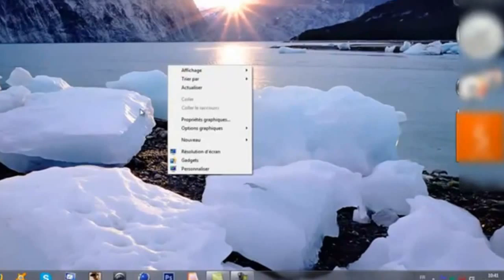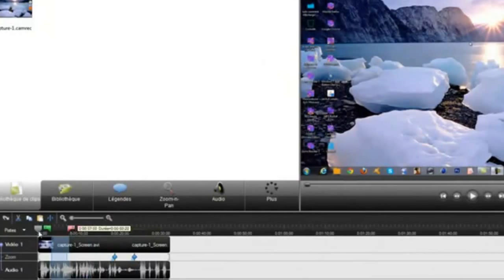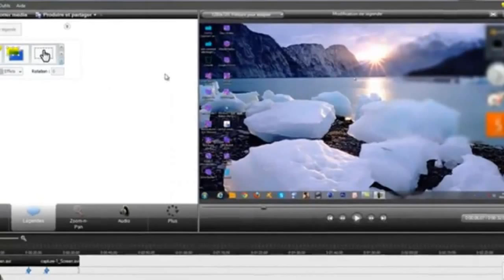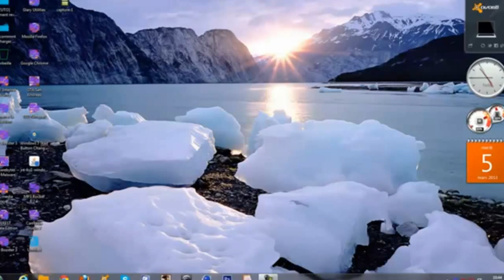Comment flouer / censurer une petite partie d'une vidéo avec Camtasia studio 7 ► Tuto PC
Yo tout le monde, dans cette nouvelle vidéo je vais vous montrer comment flouer ou censurer une partie grande ou petite  vidéo de n'importe quel temps / durée .